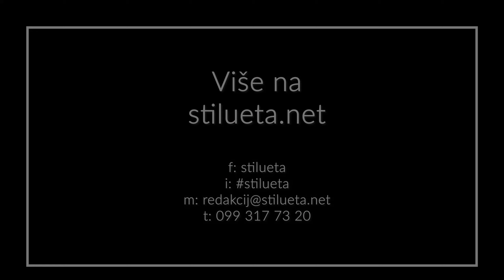Tisuće posjetitelja odbrojavalo sekunde do spektakularnog paljenja lampica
Riječani i Riječanke napokon su dočekali – Trsatska gradina jučer je zablistala u svom  punom sjaju, a uz očaravajući vatromet svečano je otvoreno treće izdanje Adventa na Gradini! Raskošno blagdansko ruho sačinjeno od čak 17 kilometara lampica zasvijetlilo je točno u 18 sati, a u božićnoj čaroliji moći će se uživati sve do 6. siječnja.
Tisuće posjetitelja nije skrivalo svoje oduševljenje u šetnji srednjovjekovnim kaštelom, u izdanju koje je za božićnih blagdana postalo prepoznatljivo u cijeloj regiji. Posebnu pažnju privlačio je ovogodišnji novitet – 6 metara visok luk na ulazu u Gradinu koji je po prvi put u potpunosti omotan u lampice. Najveća božićna kuglica, kočija koju je upregnuo zmaj i najveća kruna u Europi i ove su godine bili omiljeni punktovi za fotografiranje.
Vivien Galletta i Voljen Grbac svojim su glazbenim nastupom posebno pridonijeli stvaranju blagdanskog raspoloženja, dok su oni najmlađi uživali u druženju s Djed Mrazom i njegovim vilenjacima. Na nekoliko lokacija Trsatske gradine Vokalni studio Rijeka posjetiteljima je poželio dobrodošlicu izvedbom božićnih pjesama, a u Nugentovom parku odzvanjale su obrade domaćih i stranih hitova u izvedbi Dellboys benda.

Svoja je vrata jučer otvorio i Ice park – mališanima omiljeno klizalište s pogledom na more, a posjetitelji su imali prilike vidjeti kakve se delicije nude na adventskim kućicama koje će dati poseban pečat predstojećim prosinačkim danima. Nakon otvorenja u veselom tonu Advent na Gradini nastavlja s programom, a već ove srijede Djed Mraz smješta se u svoju zimsku rezidenciju u Spilji.  Svi mališani moći će mu šapnuti svoju božićnu želju, a svoju uspomenu zabilježiti fotoaparatom.